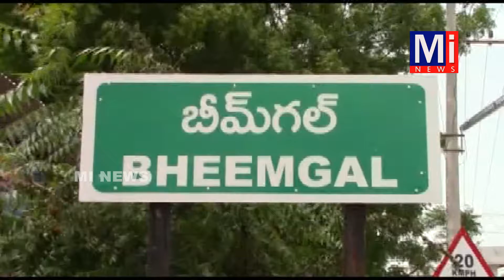bheemgal vemula prashanth reddy